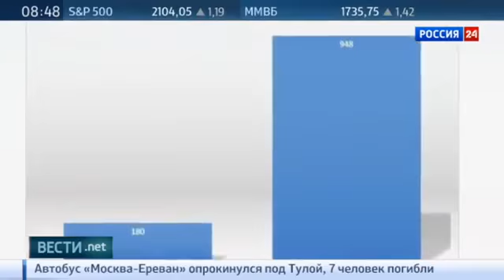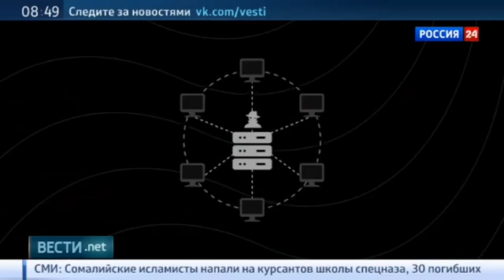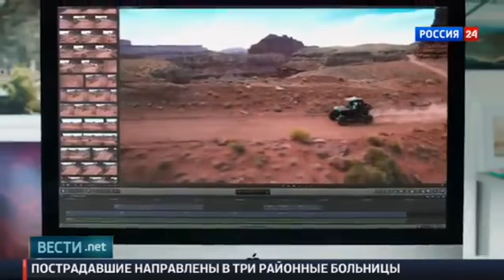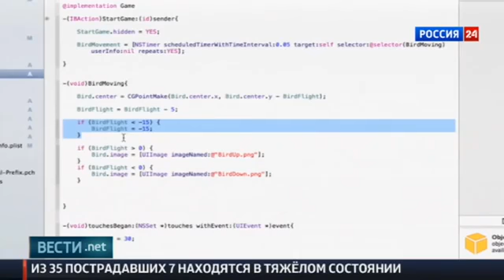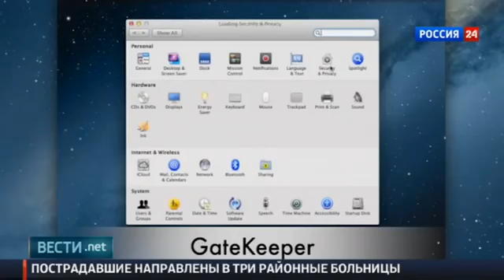Новости интернета от 03 11 2015